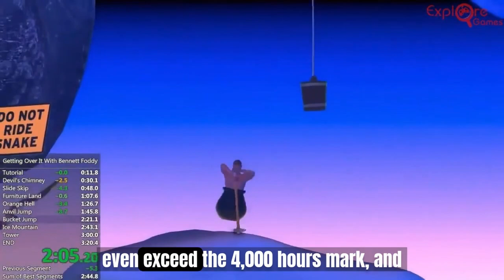how to get 4000 watch hours on youtube fast with a single video | The Perfect Strategy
"Hey there, fantastic viewers! A huge warm welcome to each of you! I just wanted to take a moment at the beginning of this video to express my heartfelt appreciation to everyone who clicks that play button. Your support means the world to me, and I'm genuinely grateful for the time you're investing.
So, before we dive into today's content, I wanted to pause and say thank you. Thank you for your likes, your comments, your shares, and, most importantly, your time. Your curiosity and passion for learning are the driving force behind everything we create, and I'm excited to continue this journey with you.
I humbly ask each and every one of you to please watch this video till the end.
Watch till the End to find out the perfect strategy on how to get 4000 watched hours from a single you tube video.
Let's all grow together and make.
Help one, Help All!